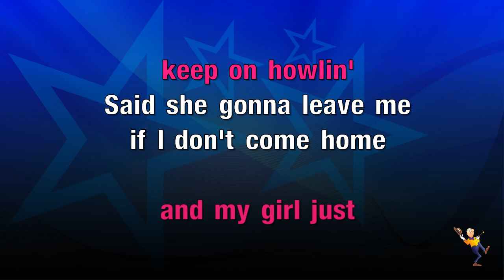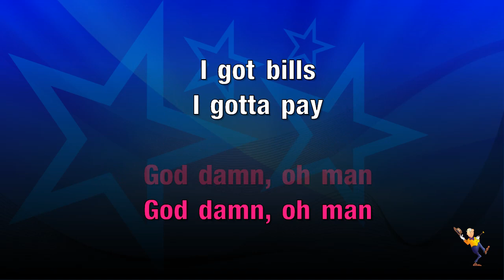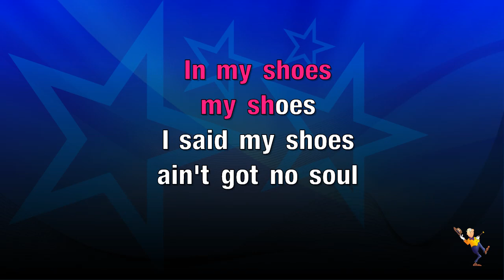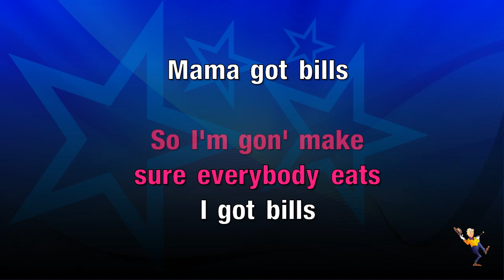Bills - Lunchmoney Lewis (KARAOKE)